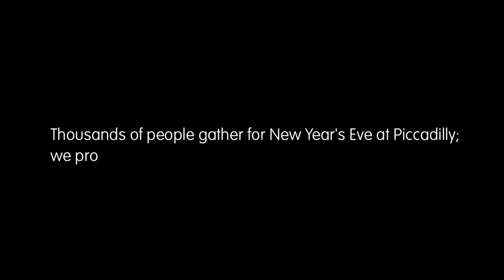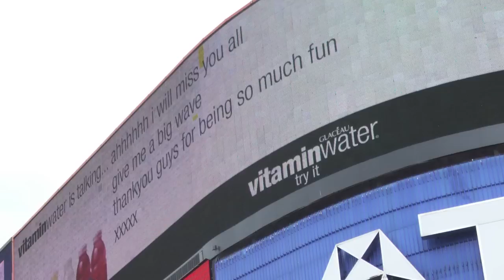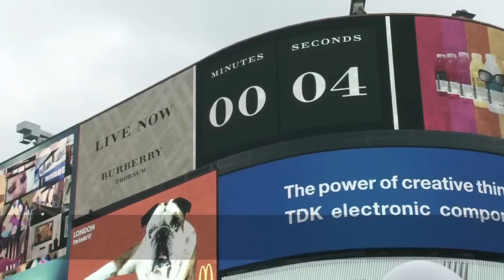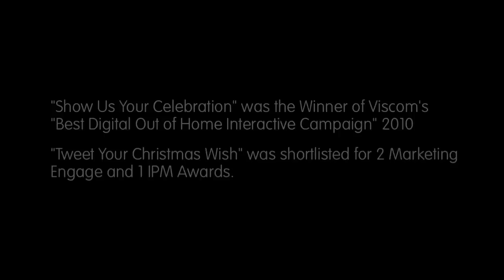Sedley Place Interactive Showreel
Created and produced by Sedley Place